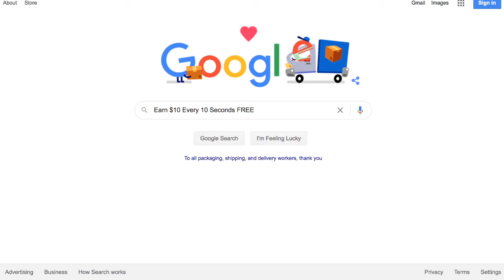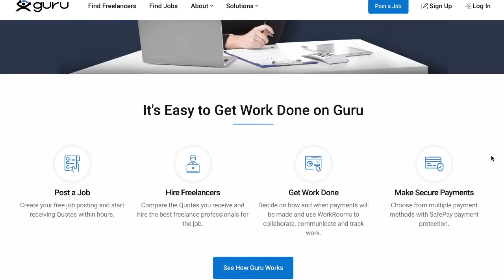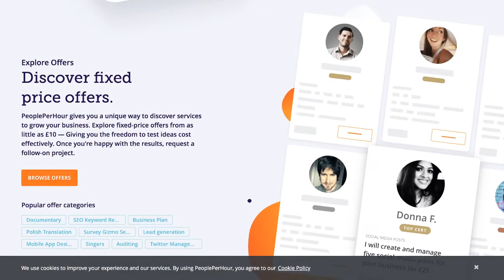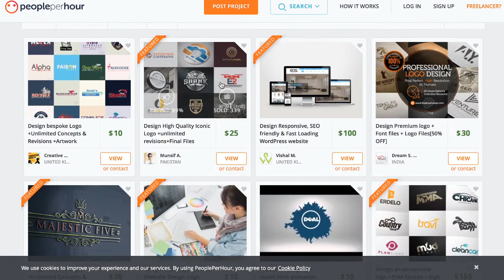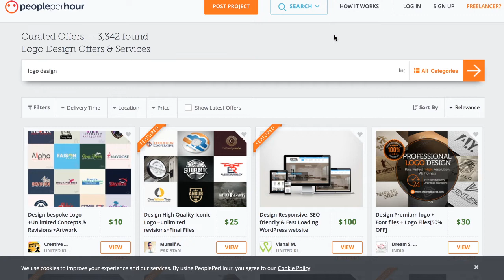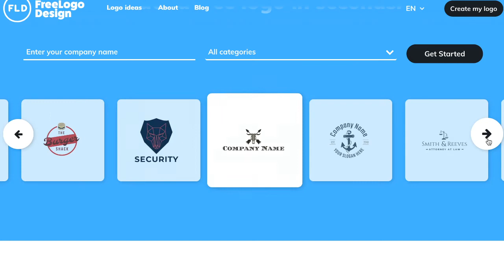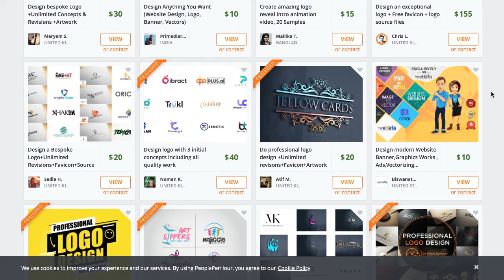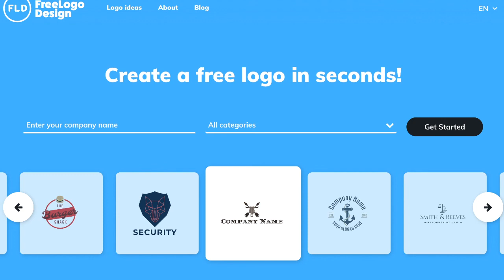Earn $10 Every 10 Seconds For Free (Make Money Online)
In this video, I go over how to make money online in as little as 10 seconds. If you're looking for easy online jobs that could potentially allow you to make money online fast and work from home, this method could potentially earn you $10 in just 10 seconds for free.

My name is Make Money Malik and I help people make money online.